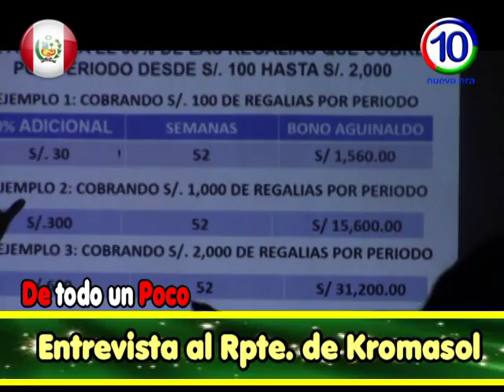INFORME DEL PROGRAMA DE TODO UN POCO A REPRESENTANTE DE KROMASOL DESDE MÉXICO EN CHINCHA